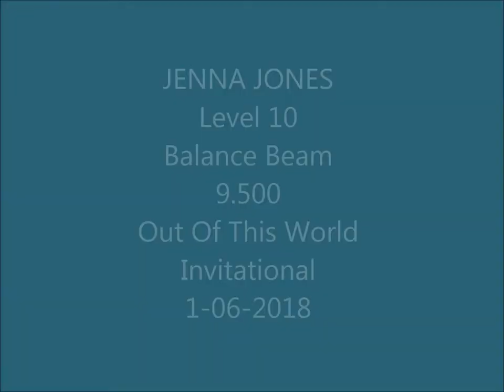Jenna Jones - Slide Show - 2018 Out Of This World Balance Beam 1-06-2018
Jenna Jones slide show of her 9.500 scoring performance on the Balance Beam in the Out Of This World Invitational. 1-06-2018